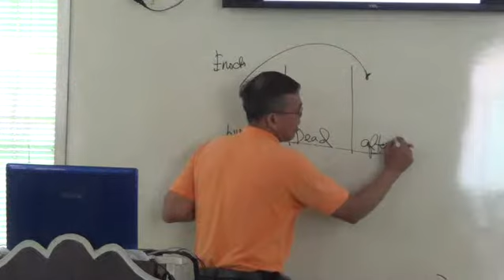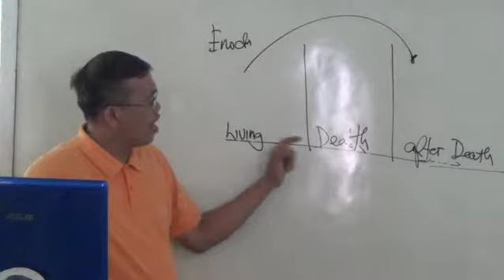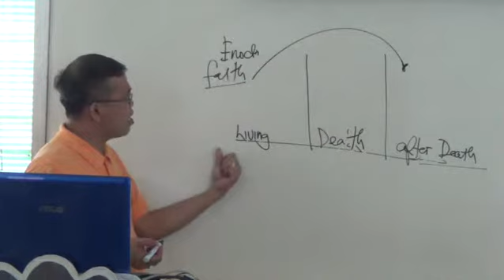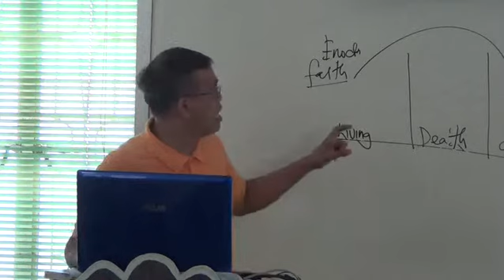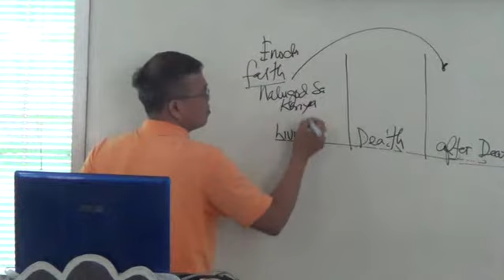EP76PT02 Heroes of Faith The Faith of Enoch